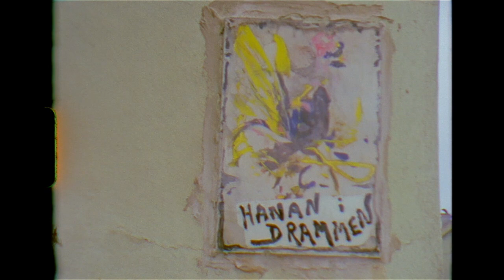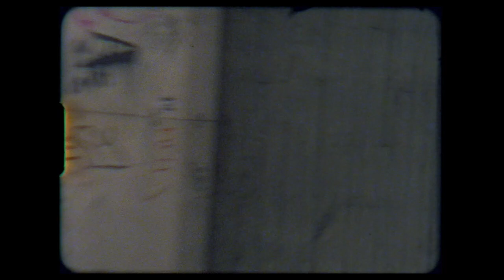Timn I Dramn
En homie-film fra Drammen, filmet i og rundt Drammen.

Skatere:
Dag Nævra Klingen
Marius Jørgensen
Ole-Marius Fausa Stølan
Mads Neverdal Søhoel
Simen Bye
Amund Eggen Klopstad
Thomas Andersen
+flere

Klipp & Lim: Ole-Marius Fausa Stølan